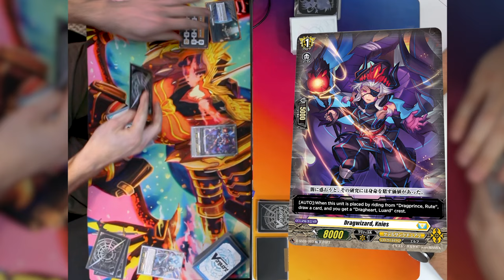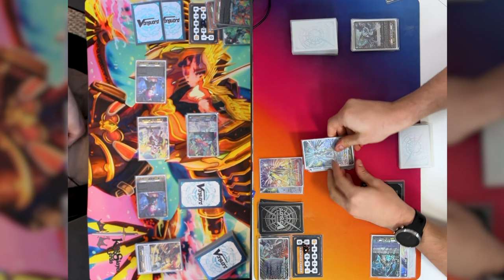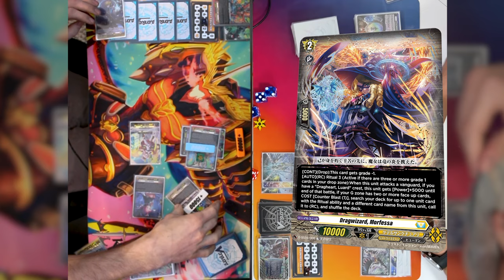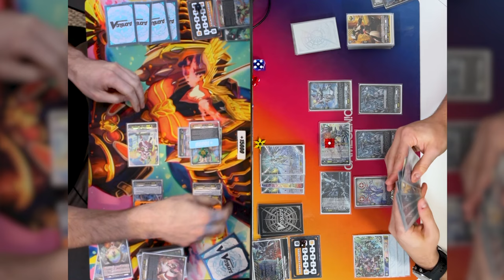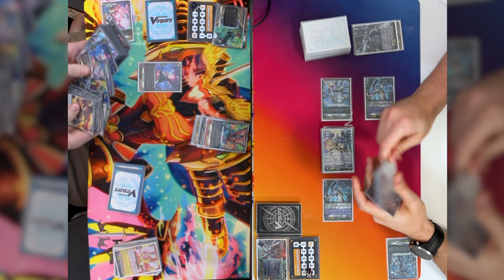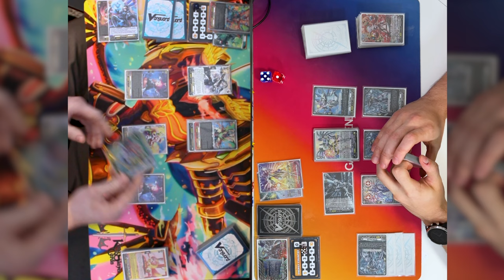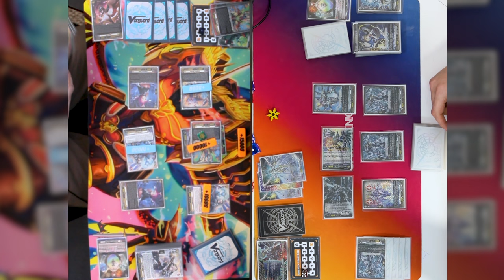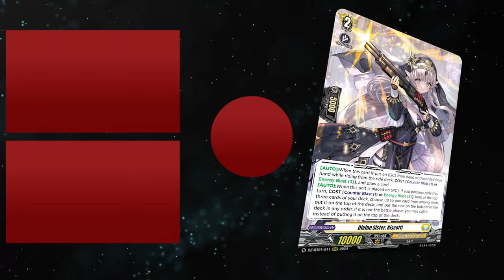[Proxy Play] Luard vs Messiah | Jan 27, 2024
This one was in the vault for too long, and yes we know, both deck ain't optimal, but these were some fun games with some fun situations.

0:00 Intro
2:23 Game 1
32:31 Game 2
55:59 Game 3